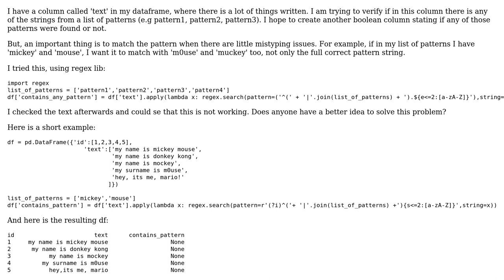How do check if a text column in my dataframe, contains a list of possible patterns, allowing...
How do check if a text column in my dataframe, contains a list of possible patterns, allowing mistyping?

With thanks & praise to God, and with thanks to the many people who have made this project possible! | Content (except music & images) licensed under CC BY-SA | Music | Images & others | With thanks to user Wiktor Stribizew user Mariane Reis and the Stack Exchange Network Trademarks are property of their respective owners. You are responsible for your own actions.